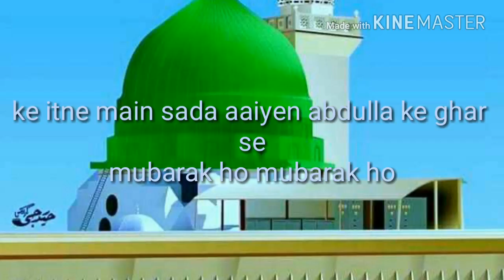Eid e milad un Nabi mubarak[sahar ka wqt tha masum gungun ganati thi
Aakaki aamat Eid e milad un Nabi mubarak[sahar ka wqt tha masum gungun ganati thi 2017
2017 latest  create by raheama

Eid milad un Nabi 2017 latest whatsapp status (jasne eid milad un nabi )

Eid e milad un (Jasne aamade rasool madina madina ) whatsapp status

Eid e milad un nabi 2017 latest status video ... (ab to bas ek hi dhun hai)

Eid e milad un nabi 2017 lateast whatsapp vdeo (karch krta rahuga )

Eid e milad un nabi whatsaap  status(Teri nasle paak mn hn)  LATEST naat whatsaap status

12 RABI UL AWAL 2017 WHATSAPP STATUS [YE ROSHNI SI KYA HAI]

Jasne eid milad un nabi canferance [Ali ali ali lateast whatsapp aap vdeo]

Jasne eid milad un [K apna nahi gaam ke mare hai hum whatsapp status[eid e miladun nabi celebrating]

Hozur ki aamat  mai [sona noor aaiya sona noor aaiya ]

HOZUR KI AAMAD JASNE EID E MILAD UN NABI 2017 CELEBRATION LATEST NAAT STATUS ... whatsaap status

JASNE EID E MILAD UN NABI 2017 CELEBRATION LATEST NAAT STATUS ... whatsaap status

Eid -E -milad un Nabi ke sakte bakhs de ya mre alla whatsapp status 2017

Jasne eid-E- milad un nabi 2017 whatsapp status

Eid- e -milad un nabi 2017 special whatsaap status

Eid-e-milad un nabi hai whatsaap status .

Eid-e- milad un nabi hai whatsapp status

aaqa ka milad aaya whatsapp status vdeos

Dhamnagar syer sajar Urs Huzoor Mujahide  Natiya mushaira 30 March 2012 bhadrak(tafijur143.wapka.mobi)

Dhamnagar madina is tha best syer sajar Urs Huzoor Mujahide  Natiya mushaira 30 March 2012 bhadrak(tafijur143.wapka.mobi)